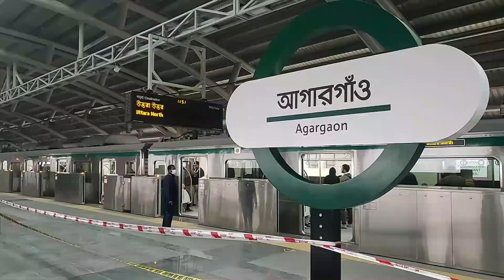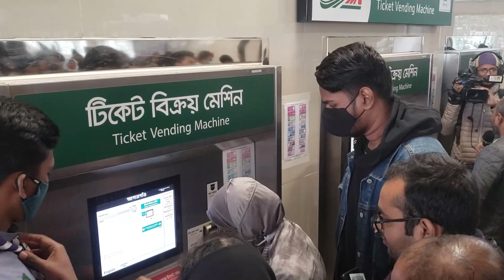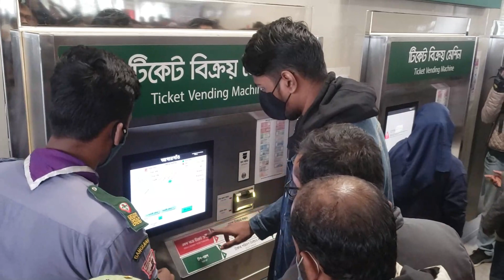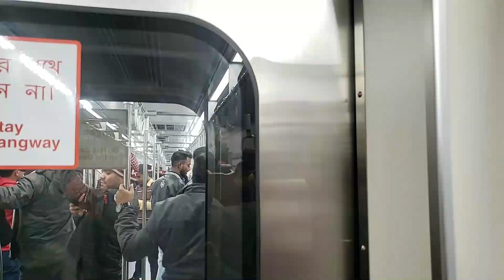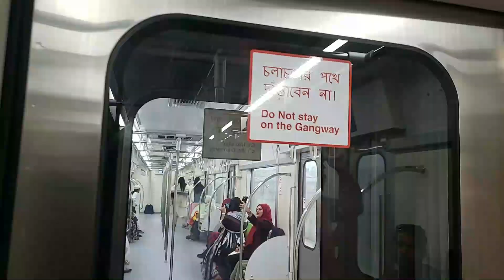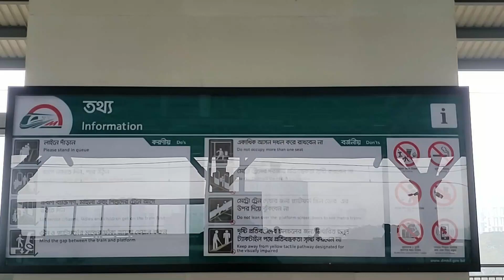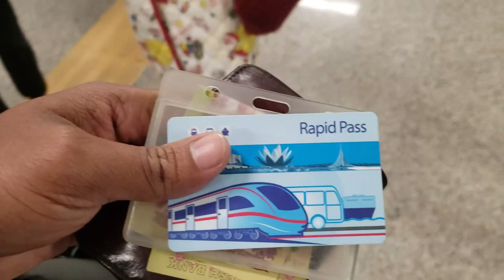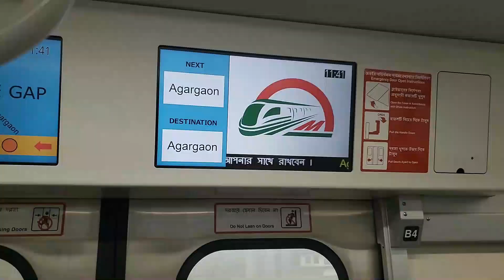Metro Rail in Dhaka | প্রথম বার মেট্রোরেলে ভ্রমণের অভিজ্ঞতা| ঢাকায় মেট্রোরেল| বাংলাদেশের মেট্রোরেল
Dhaka Metro Rail colloquially known as the Dhaka Metro is a mass rapid transit (MRT) system serving Dhaka, Bangladesh. Together with the city's planned subway system, it is expected to reduce congestion in the capital. It is a part of the 20-year long Strategic Transport Plan (STP) outlined by the Dhaka Transport Coordination Authority DTCA. The first phase of Dhaka Metro's MRT Line 6 commenced commercial operations on 28 December 2022, after being inaugurated by Prime Minister Sheikh Hasina. The construction of MRT Line 6's second phase is scheduled to be completed by 2023.[9] The network is planned to contain six lines. Of these, two are under construction, with the rest still in the planning stages. I have visited/ enjoyed the metro rail journey for the first time in second week after the inauguration. It was one of good journey in my city life in Dhaka. You guys are invited to see the video of my metro rail journey. Hope you will not to be disappointed after watching this video. This is Youtube bangla tour vlog by Creating for future channel.
২৮ ডিসেম্বর, ২০২২ সালে এমআরটি লাইন-৬-এর দিয়াবাড়ি থেকে আগারগাঁও অংশ বাংলাদেশের প্রধানমন্ত্রী শেখ হাসিনার উদ্বোধনের মাধ্যমে ঢাকায় মেট্রোরেল আংশিক চালু হয় এবং তিনি মেট্রোরেলের প্রথম আনুষ্ঠানিক যাত্রার অংশ ছিলেন, যা ২৯ ডিসেম্বর, ২০২২ থেকে জনসাধারণের চলাচলের জন্য এটি খুলে দেওয়া হয়।